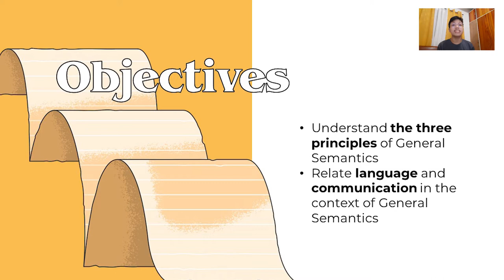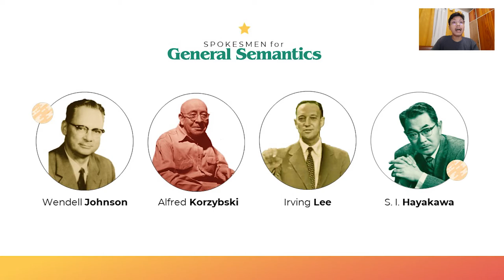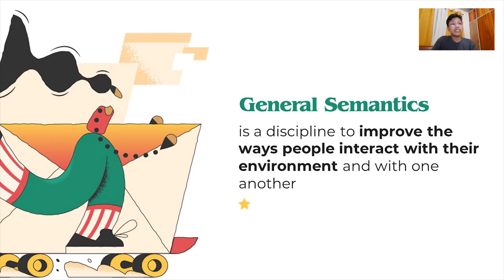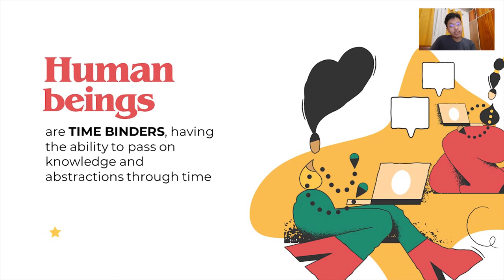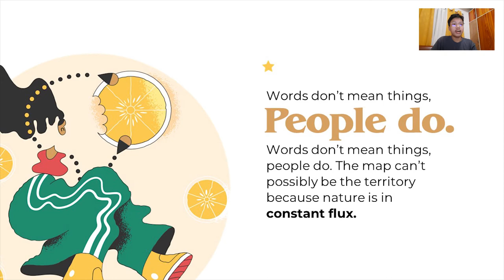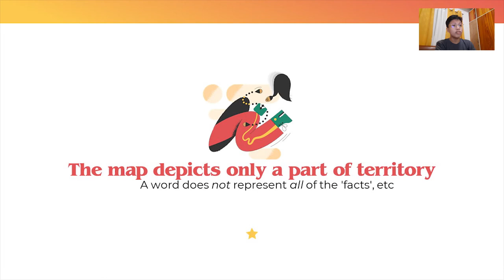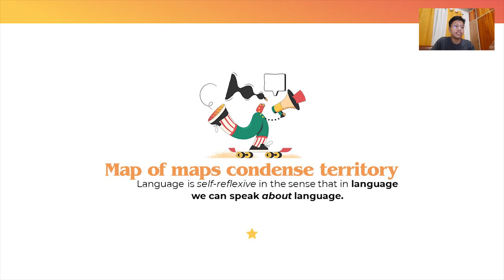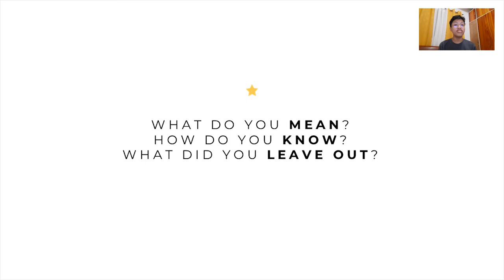General Semantics of Alfred Korzybski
In this video, we discuss Alfred Korzybski's General Semantics and how we can use it to understand the relationship between language and communication. We delve onto the three principles of General Semantics and make use of those to interpret the underlying abstractions on words.

References:
Recommended resource: Richard Budd, “General Semantics: An Approach to Human Communication,” ,in Approaches to Human Communication, Richard Budd and Brent Ruben (eds.), Spartan Books, New York, 1972, pp. 97-119.
Original source: Alfred Korzybski, Science and Sanity, 3d edition, International Non-Aristotelian Library, Lakeville, Conn., 1948.
Interpretation,: Wendell Johnson, People in Quandaries, Harper & Brothers, New York, 1946.
Interpretation,: S. I. Hayakawa, Zanguage in Thought and Action, Harcourt Brace Jovanovich, 5th ed. New York, 1990. Intevpretation,: Irving Lee, Language Habits in Human Affairs, Harper, New York, 1941.